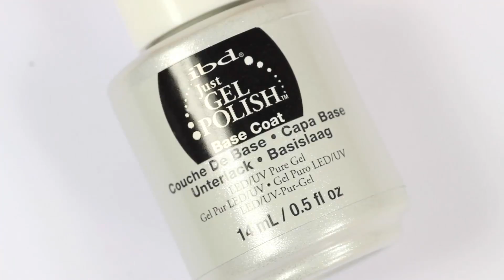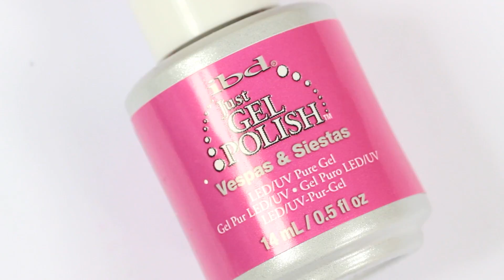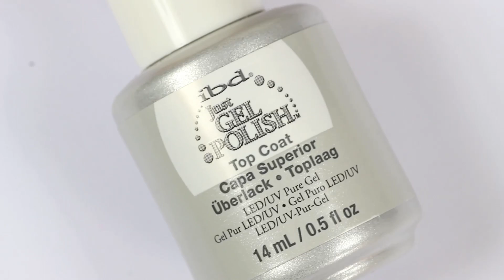3 Valentine's Day Nail Art Ideas with IBD Gel Polish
In this tutorial I'll show you three different Valentine's Day designs in collaboration with Just Beauty UK! These designs can be easily transferred into art on nails and modified how you like.
I'm using IBD Just Gel Polish colours from justbeauty.co.uk

GET THE BEST QUALITY VIDEO - switch up the video quality in the Setting to HD! It's the gear icon on the right ;)